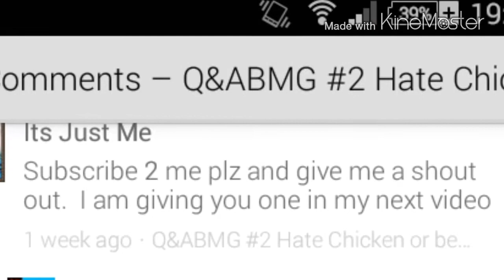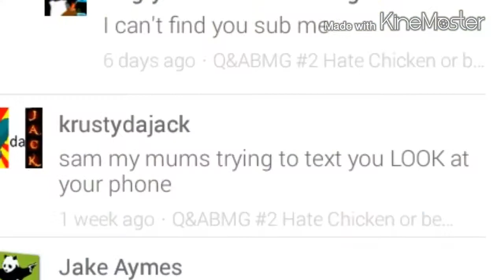Q&ABMG #3 My Mum is trying to text you...